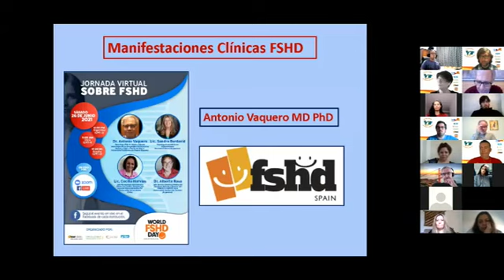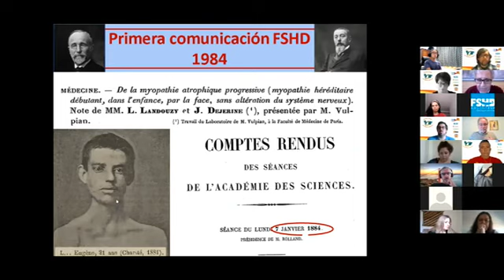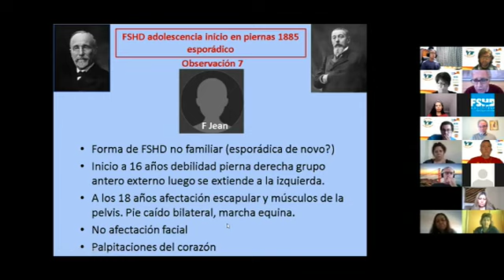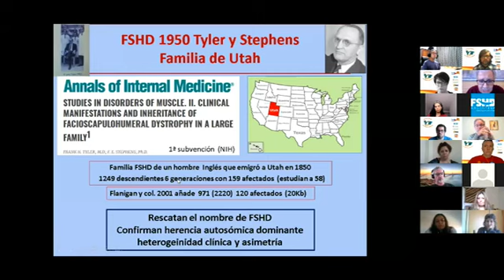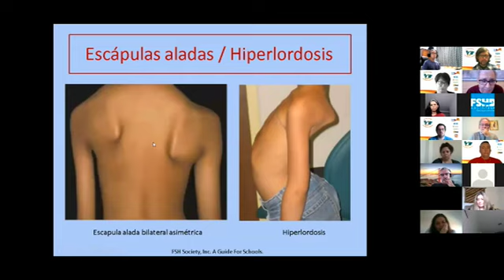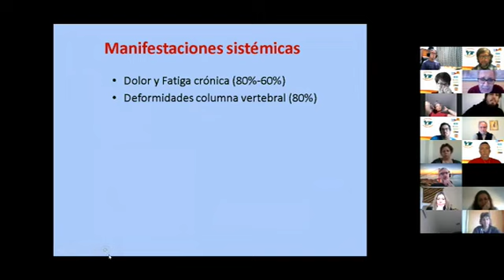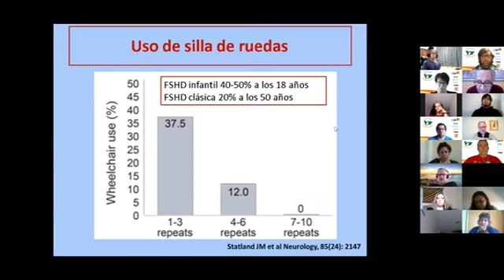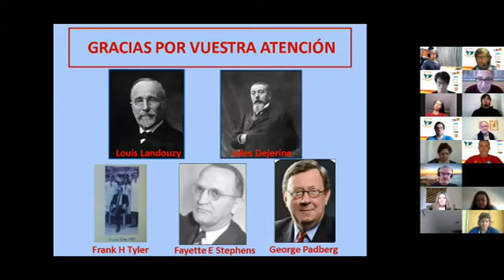Dr Antonio Vaquero "Manifestaciones clínicas de la FSHD" y palabras de bienvenida a la jornada.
Jornada Virtual sobre FSHD, organizada en conjunto por FSH Argentina, ADM Argentina, FSHD Spain y Dimus Chile.